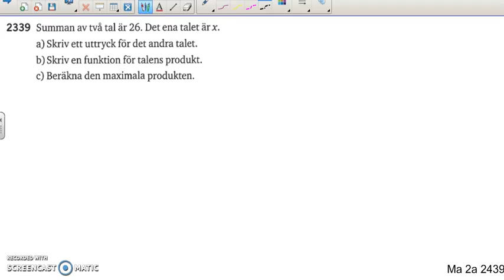Matematik 5000 Ma 2b Kapitel 2 Andragradsfunktioner Tillämpningar 2339